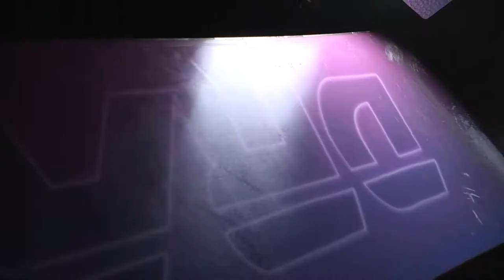DRAKE URBAN - 2022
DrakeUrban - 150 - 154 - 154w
"Will take a thrashing in the streets and still hold strong" - cit The Simpson Brothers.
The Urban's intentionally medium/soft flex
and Skate camber profile offers just the
right amount of pop while retaining it’s
pressability.
UR’INSANE Walls will dampen
heavy impacts on rails and the blunted
 tip and tail with “poplar light woodcore”
 gives it a skate inspired taste that feels
most at home in both the Park and the
 Streets.